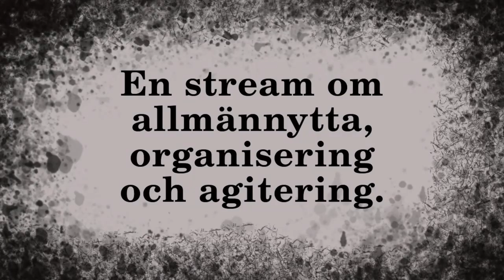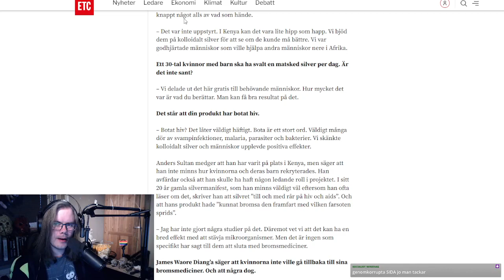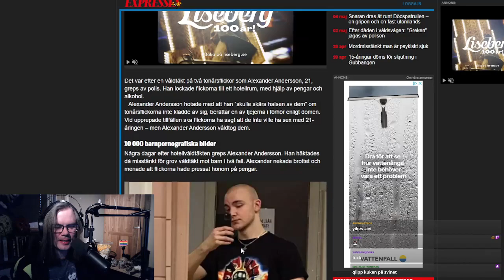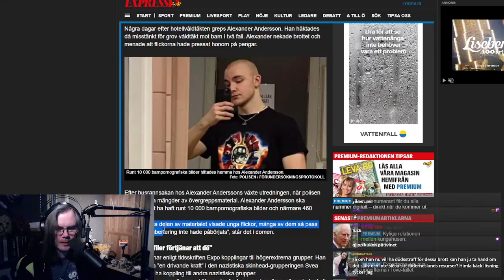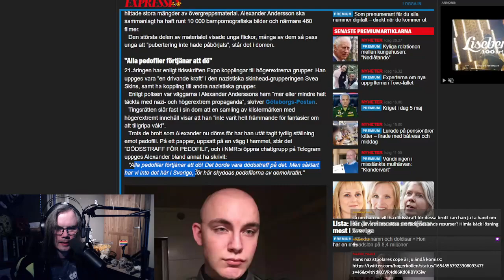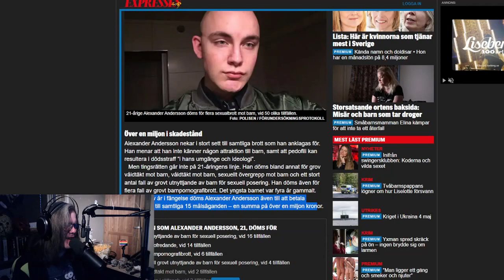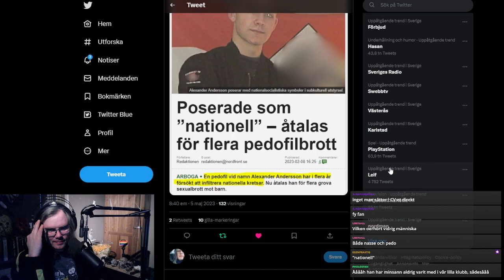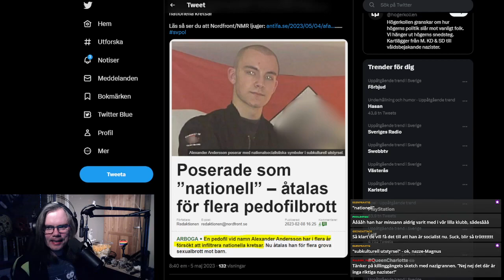Komenist-TV - Nazipedofilen högern inte vill prata om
Lite länkar!